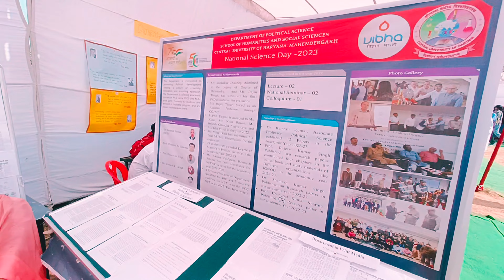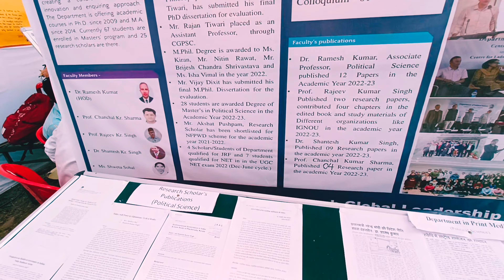Presentating Department Of Political Science in National Science Day 2023 || CUH